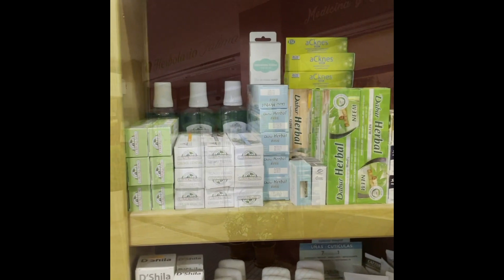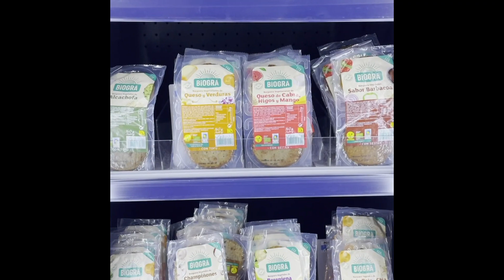Video promocional tienda: Herbolario Fátima en Alcorcón